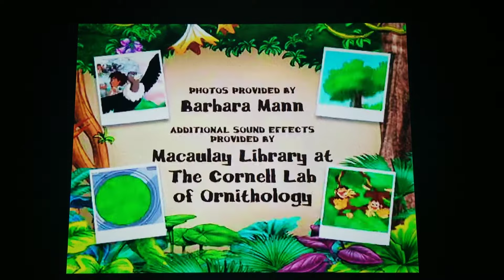Go Diego Go Credits